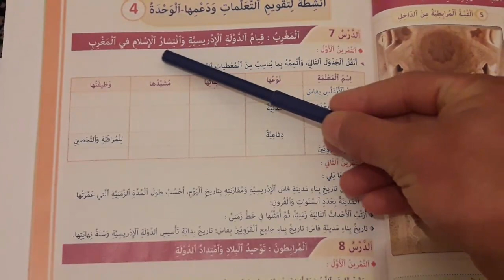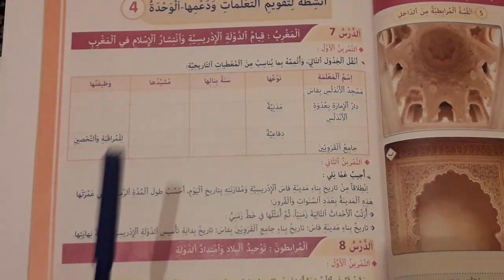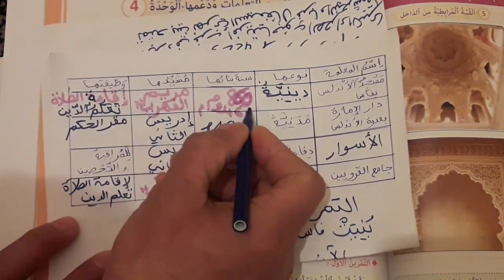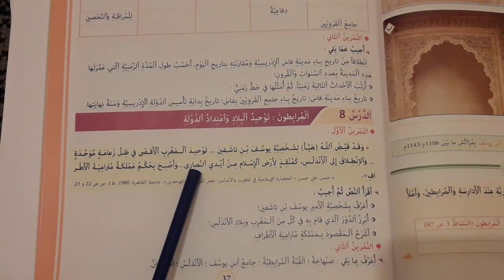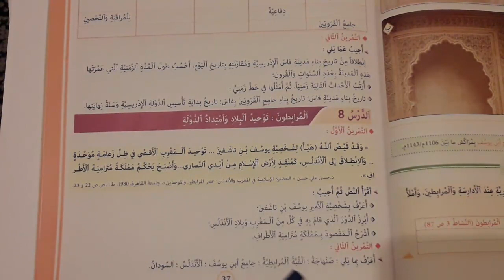أنشطة تقويم ودعم الوحدة الرابعة المفيد في الاجتماعيات القسم الخامس ابتدائي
أنشطة تقويم ودعم التعلمات الوحدة الرابعة المفيد في الاجتماعيات القسم الخامس ابتدائي
الدرسان: المغرب قيام الدولة الإدريسية المرابطون توحيد البلاد